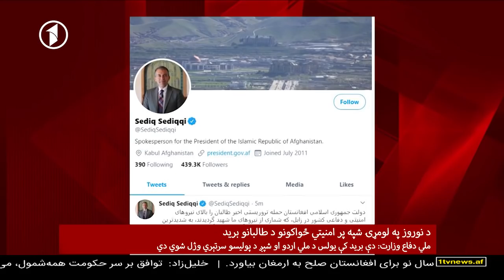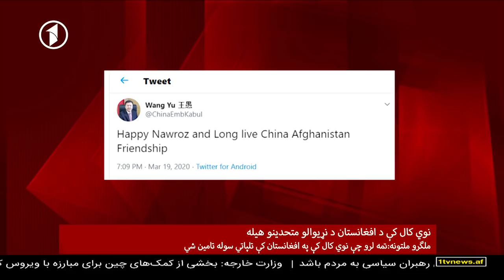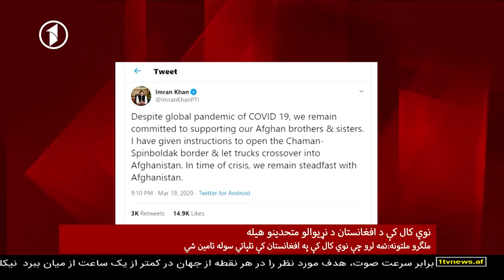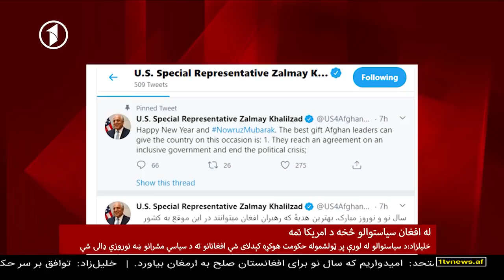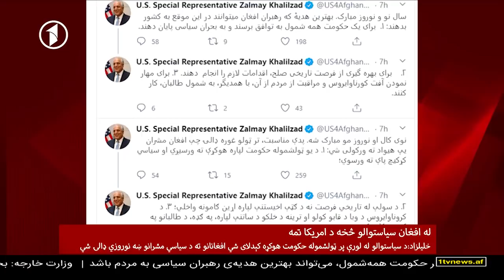Afghanistan Pshto News. 21.03.2020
شنبه - د وري دویمه